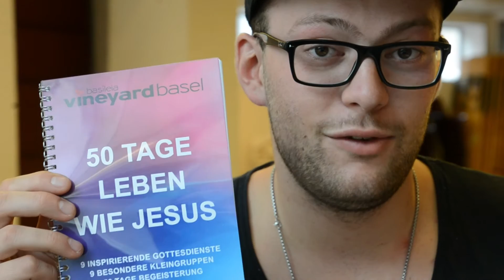Introspeech: 50 Tage leben wie Jesus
Redner: Joel Fischer